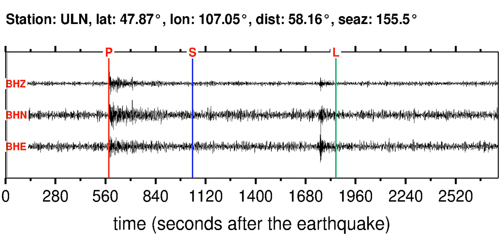ULN Soundquake: 11/15/2011 07:56:02 GMT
This is a sonification of the Banda Sea 5.9M earthquake (11/15/2011 07:56:02 GMT). It was made from a seismogram recorded by the global seismic station ULN in MONGOLIA.